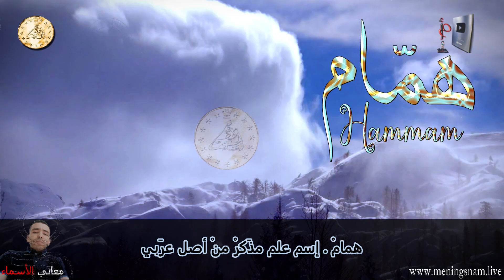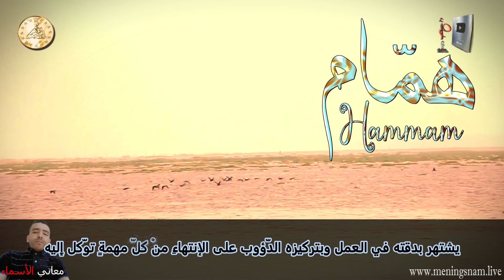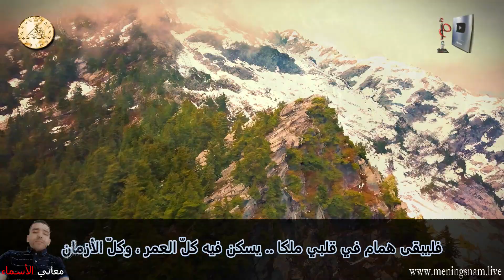معنى اسم همام وبعض من صفات حامل هذا الاسم على قناة معاني الاسماء